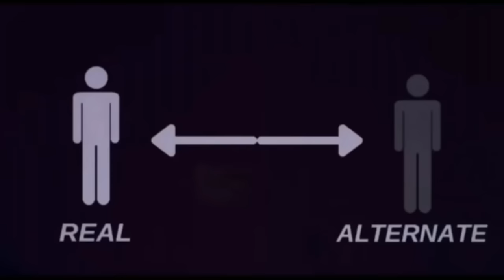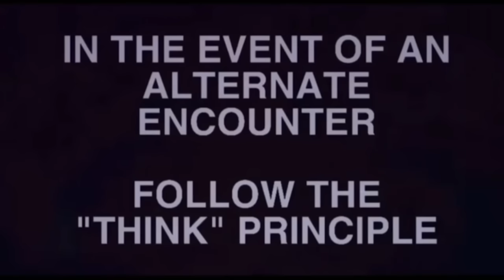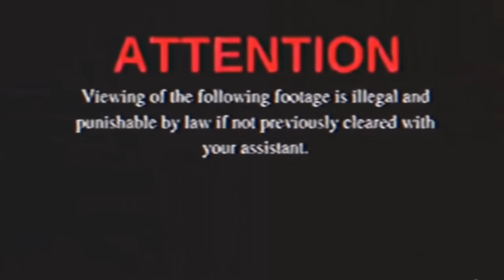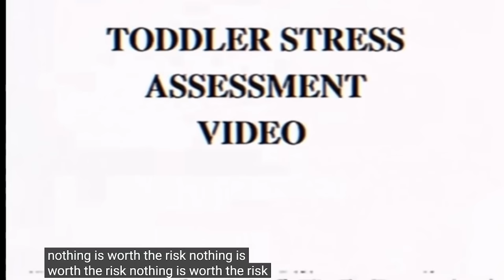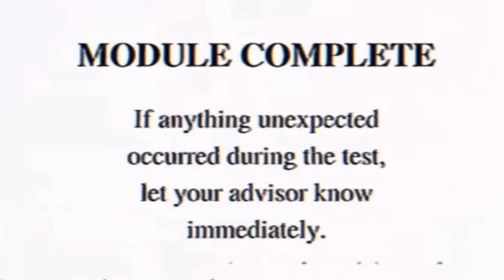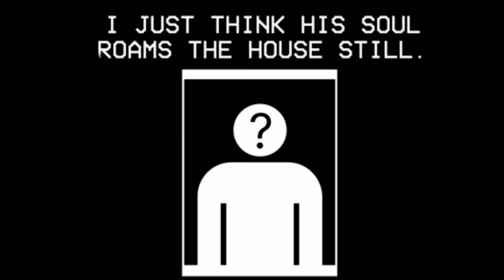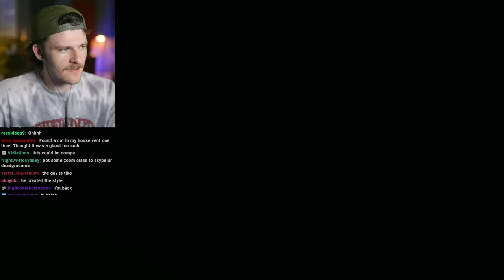The Mandela Catalogue Is So Scary...